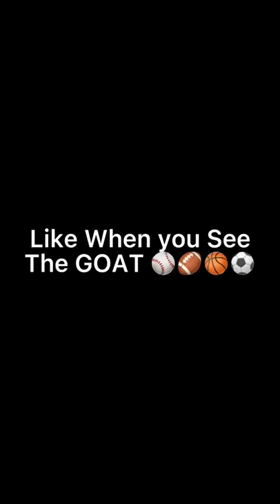Like When you see the GOAT!